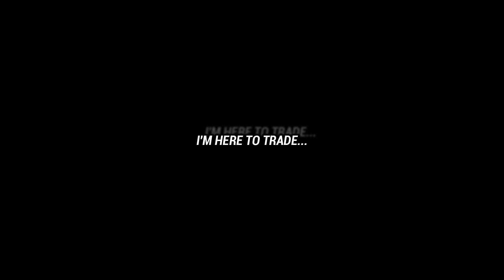101 Dalmatian Street: Animal Control, Part 17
Chapter 17: The Battle for 101 Dalmatian Street

Thank you for your continued support! xD